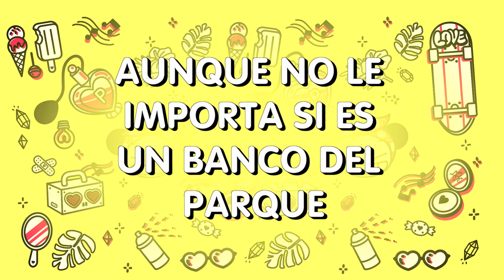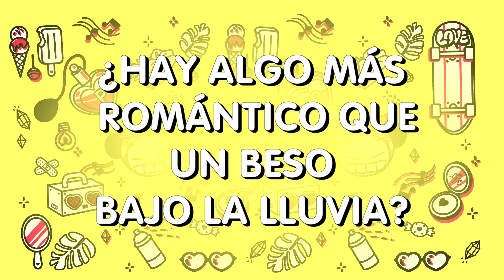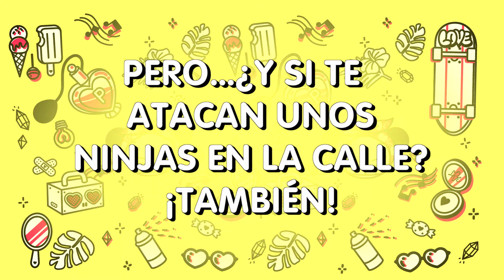¿Cuáles son los mejores sitios para dar un beso?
Ya sabes que a Pucca le encanta dar besos. ¡Especialmente a Garu! Pero ¿sabes cuáles son los mejores sitios para dar un beso?